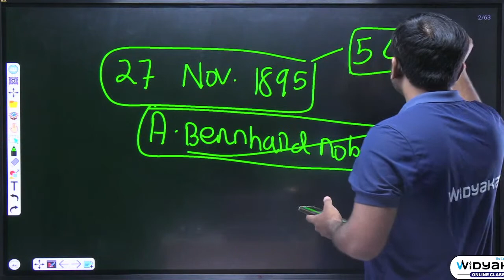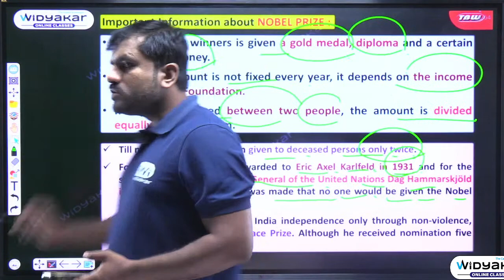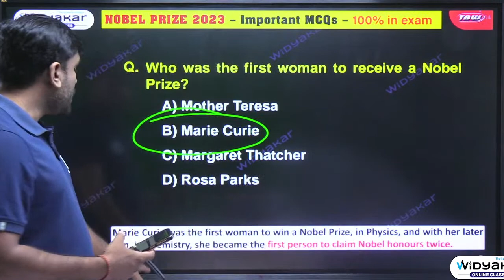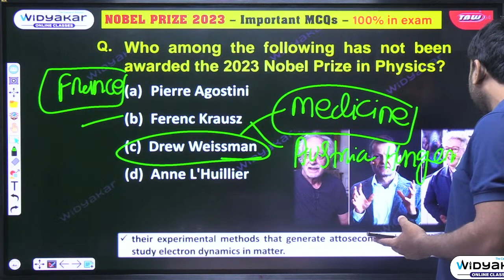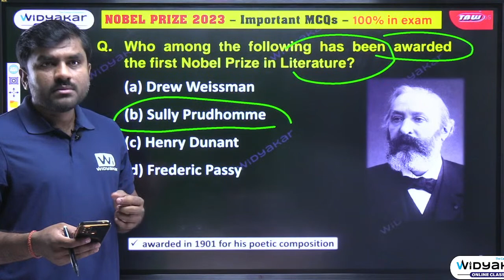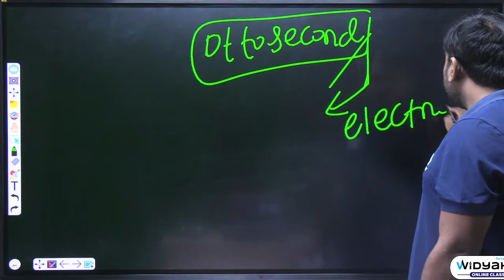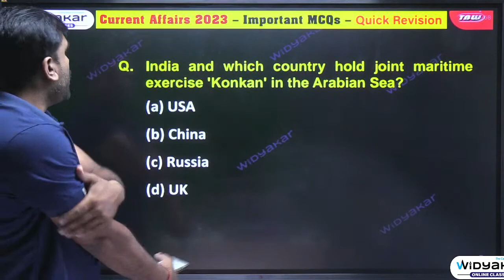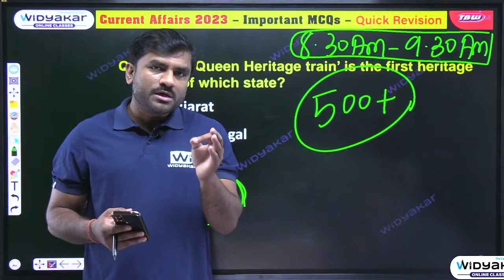NOBEL PRIZE 2023 🏆 | Most Important Questions Discussion | Dt: 31.10.2023@8.30AM | Current Affairs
NOBEL PRIZE 2023 | Most Important Questions Discussion | Dt: 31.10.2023@8.30AM | Current Affairs | By Digvijay Sir | GK Questions and Answers |

Welcome to Daily Current Affairs on Widyakar Classes!
In today's session, Sir delivers the most relevant news of NOBEL PRIZE 2023 in Odia and English language. Dive deep into current affairs with us and gear up for success in your competitive exams! Let's make your exam preparation journey informative and impactful!

2️⃣  "BATCH" section ରେ Click କରି Type କରନ୍ତୁ "witest" |
JTS primary & Upper primary Exam ଆଖିଆଗରେ ରଖି ଏବେ ହେବ  LIVE CLASSES @ Widyakar Mobile App